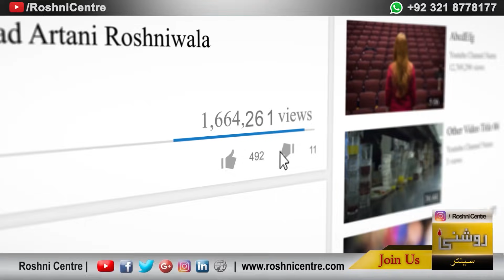पानी से उपचार - उपचार का प्याला - Allah ke Naam Wala "SHIFA KA PIYALA" - Dr. Fahad Artani Roshniwala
Join Roshni Centre Telegram Channel

صرف میسج کے ذریعے
 سوال کریں

Contact Numbers:
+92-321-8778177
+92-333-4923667